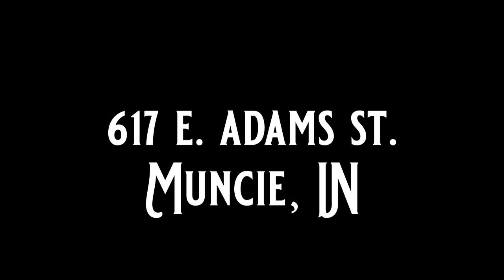The Neely House Opens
The Neely house welcomed its first guests in late September. Specializing in New American Regional cuisine, The Neely House offers patrons a unique dining experience.

Taking place in a beautifully restored home built in 1852 by Thomas Neely, the dining experience is surrounded by beautiful details that take you back to a different era.